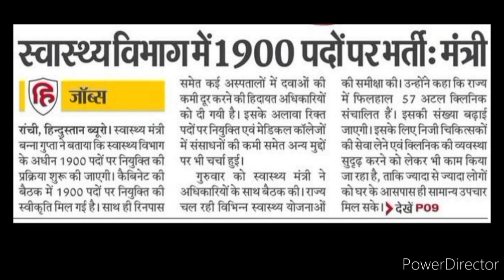झारखंड 1900 पदों पर सीधी नियुक्ति प्रक्रिया शुरू 2022|कटऑफ आवेदन शुरु अंतिम देखें अप्लाई कैसे करें